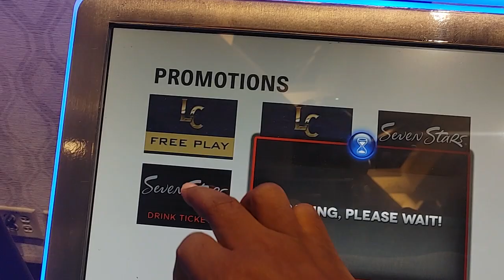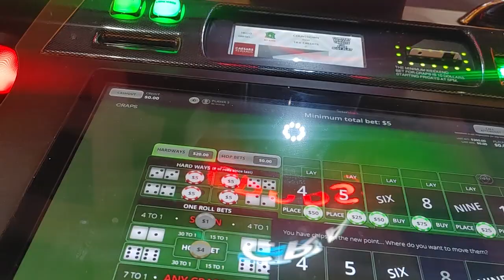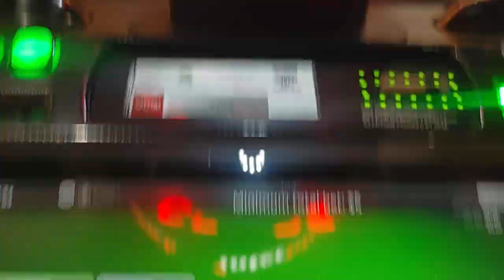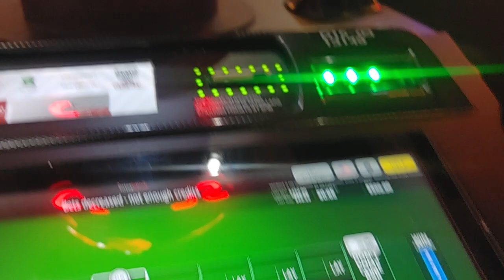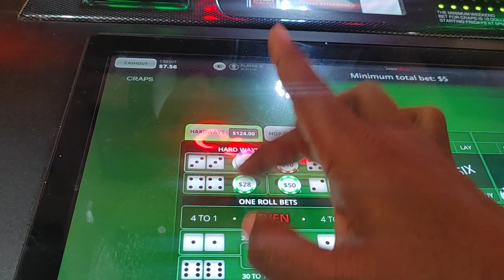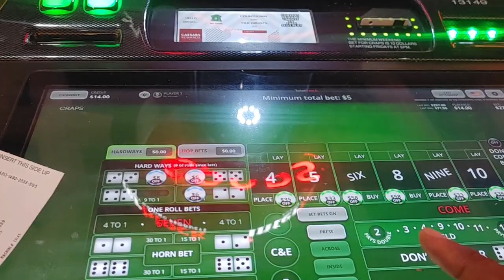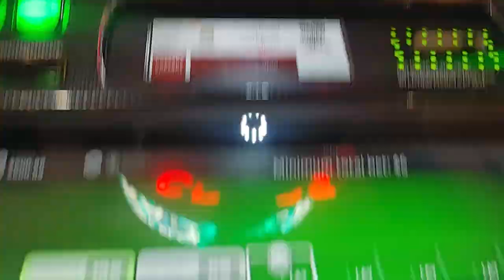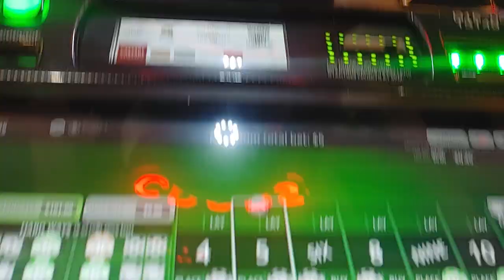1 OF 3 BUBBLE CRAPS MONDAY 10-2, MAKE SURE YOU WATCH 2 AND 3 OF 3. I CAME TO WIN LOL HORSESHOE INDY